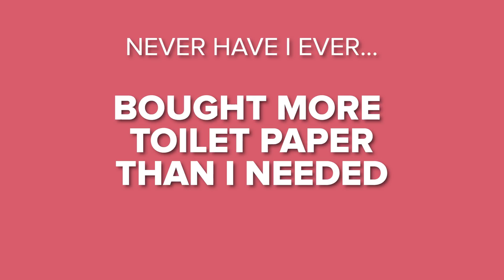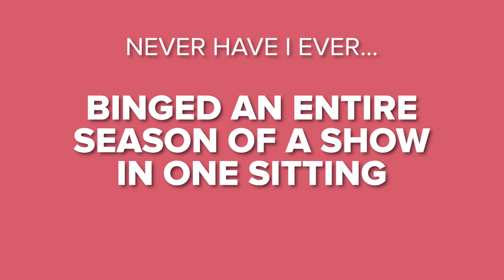The Cast Of “STOP AND GO” Play Never Have I Ever: Quarantine Edition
The stars of “Stop and Go” Mallory Everton and Whitney Call learn more about each other with a game of Never Have I Ever: Quarantine Edition.   Catch “Stop and Go” In Theaters & On Demand October 1. Check out the trailer now!